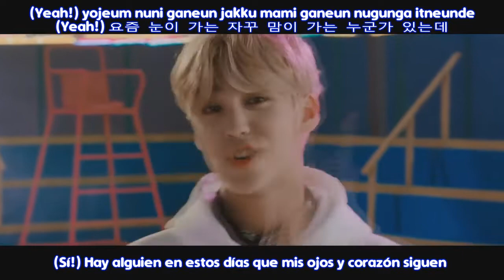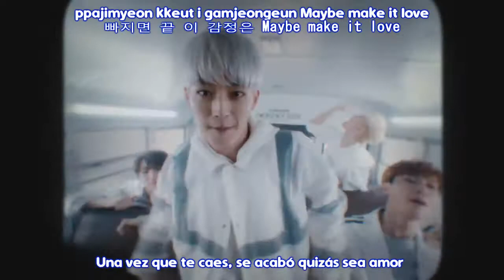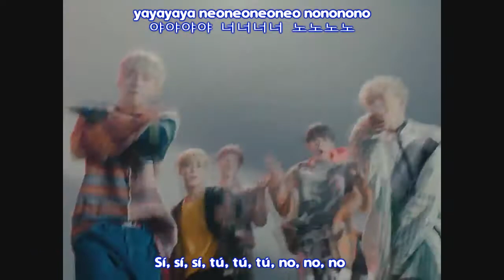MYTEEN – AMAZING MV [Sub Español + Hangul + Roma] HD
No te olvides de ver el mv oficial✔